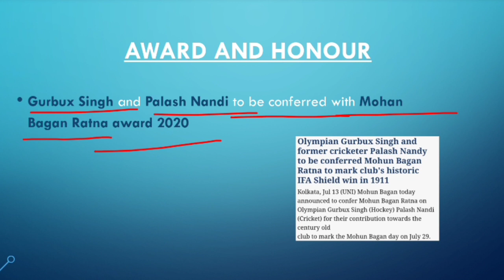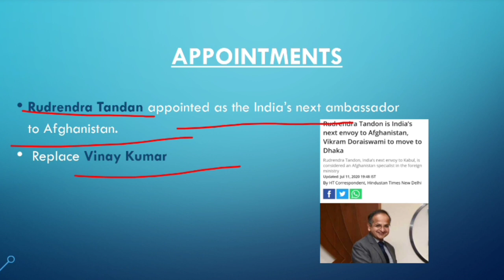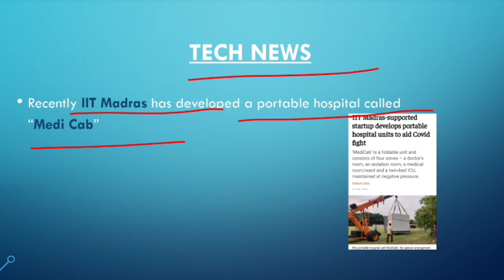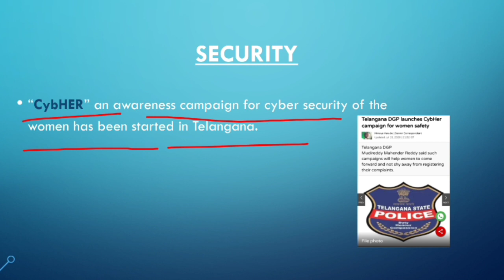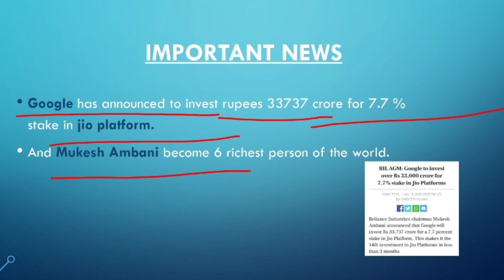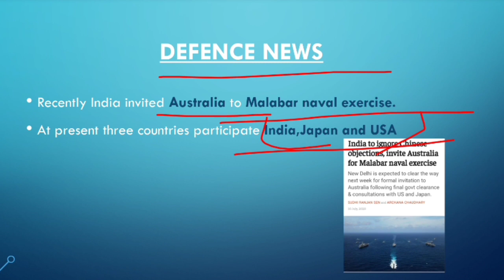18th July 2020 Current affairs | Daily current affairs for competitive exams | The e Study Room